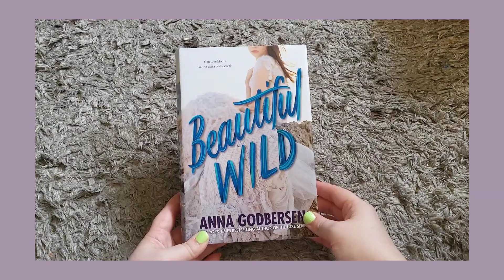Beautiful Wild - One Minute Review/Rant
Hi Readers,

Here is my one minute review for Beautiful Wild by Anna Godbersen.  I received this book in one of my Spearcraft Book Boxes.

Have you read Beautiful Wild or any other YA Romance?  Let me know below!